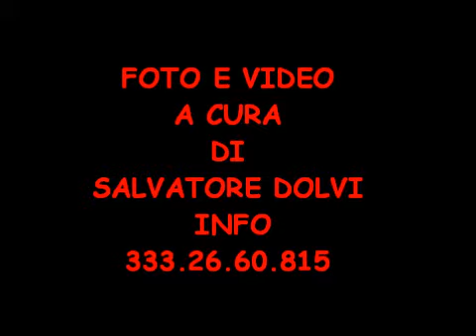Taverna COS E PAZZ presenta AvGURI MASSIMO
taverna COS E PAZZ info 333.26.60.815